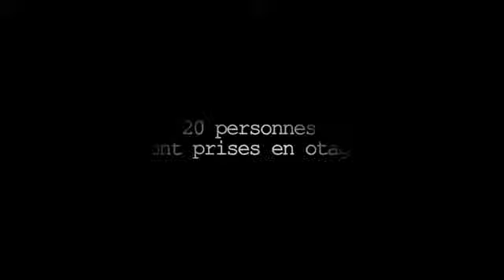Captive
Bande annonce du film "Captive"